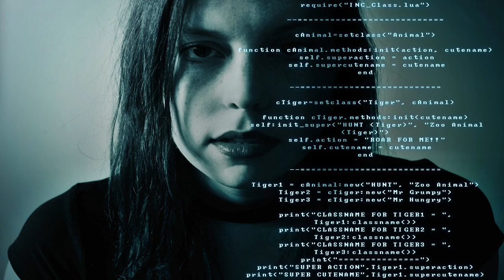TRANCE ◉ Brainmail x Dukeadam - Simulation